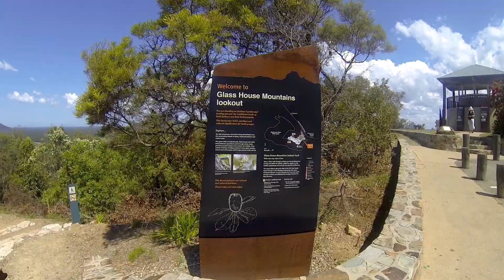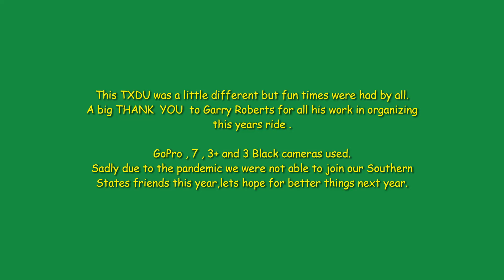Motorcycle Classic.TXDU 2020 Kin Kin Queensland Weekend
Our annual bike ride , this year was a little different due to some State border closures , we spent 3 nights at the Country Life Hotel in Kin Kin , a great place to stay, fun times.